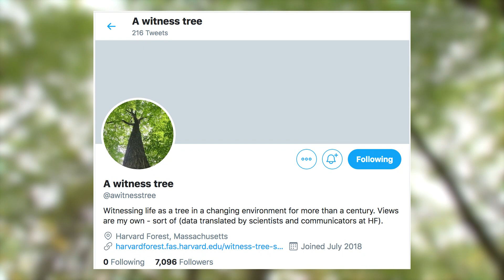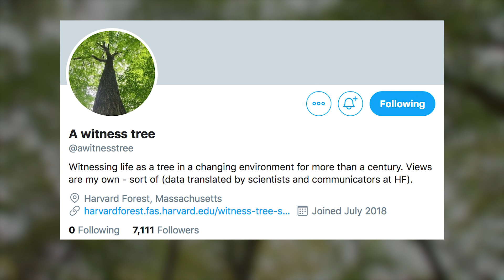If Trees Could Talk...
A Massachusetts student figured out a way to give the forest a voice. He created a program which Tweets out the thoughts and statistics of the oldest living member on social media, called The Witness Tree.